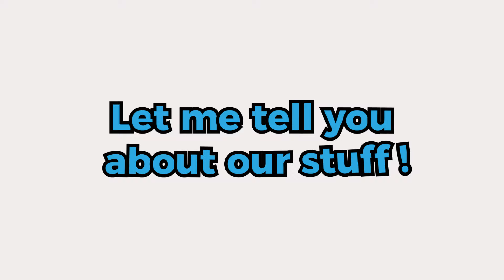Is Your Prospecting Message Falling on Deaf Ears? Lee's Lessons Ep #34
Sales Prospecting - Is Your Prospecting Message Falling on Deaf Ears - Lee's Lessons Ep #34

Sales Management Strategist and bestselling author of "Sell Different!" and "Sales Differentiation," Lee B. Salz presents strategies to help you win more deals at the prices you want.

In this episode of Lee's Lessons, we delve into the crucial topic of sales prospecting. Are your prospecting efforts not yielding the desired results? Is your message falling on deaf ears? Join us as we explore proven strategies to improve your prospecting game and increase your sales effectiveness. Watch now to take your prospecting skills to the next level!